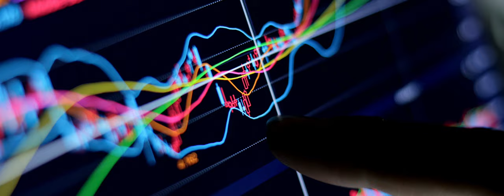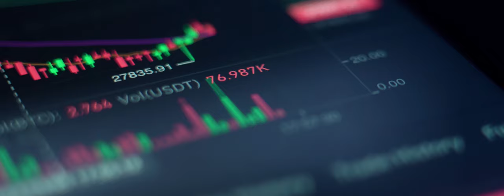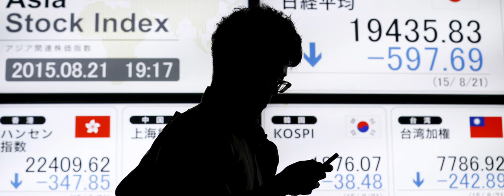Capital Markets: An Overview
The Future of Capital Markets profiles global thought leaders on how capital markets can become more accessible to retail investors. Each episode explores topics such as the democratization of retail investing, leveraging technology for access, educating retail investors, building trust in capital markets and the future of retail investing.